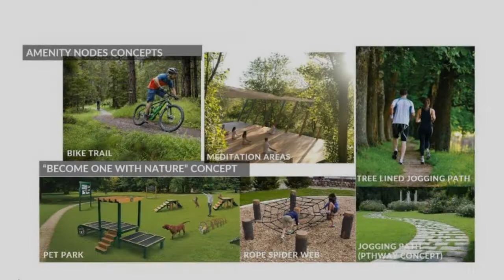3-Bedroom Single Detached For Sale Near Tagaytay | Nasugbu Batangas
3-Bedroom Single Detached For Sale Near Tagaytay | Nasugbu Batangas
House Type: Single Detached House
Number of Bedrooms: 3
Number of Bathrooms: 3
Floor Area in sqm: 105 sqm.
Lot Area in sqm: 148 sqm.
Number of Floors: 2
Number of Car Parking Spaces: 2